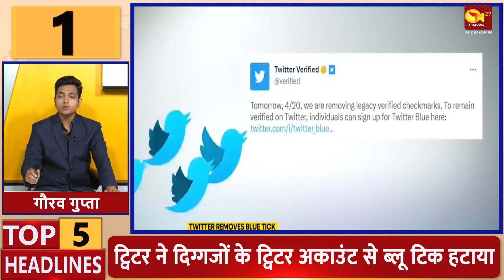|| दिन भर की 5 बड़ी खबरें ||